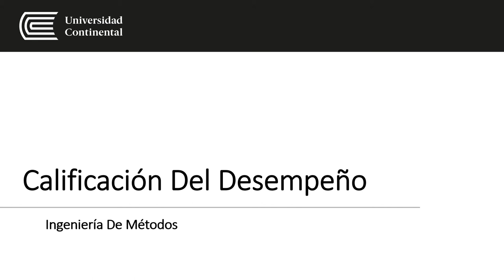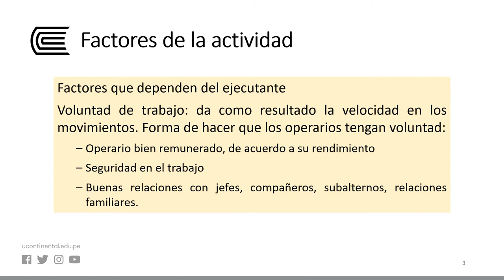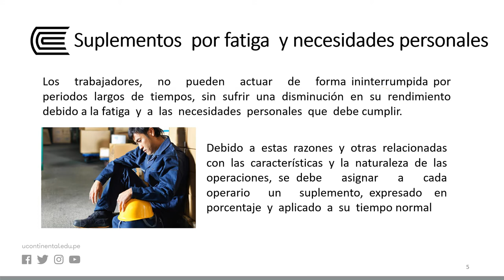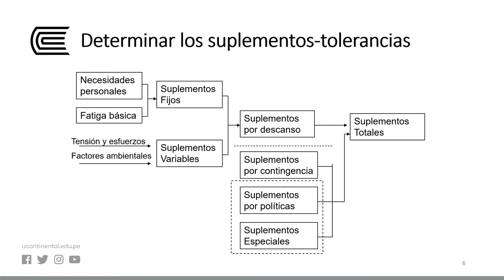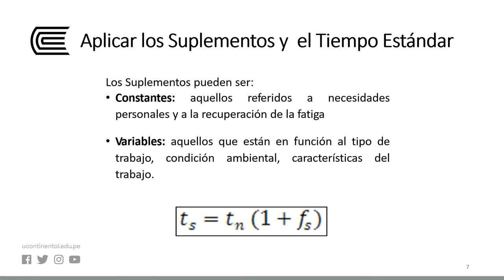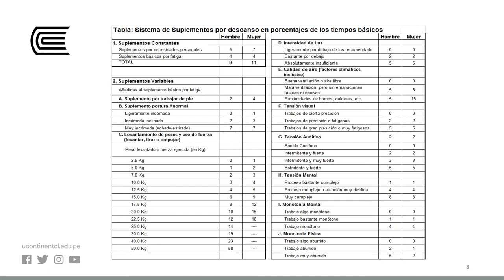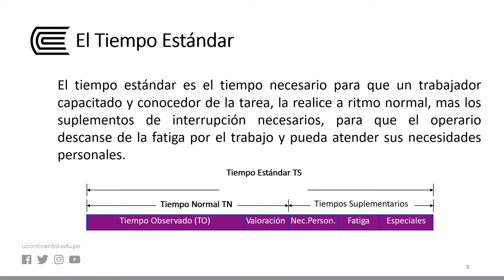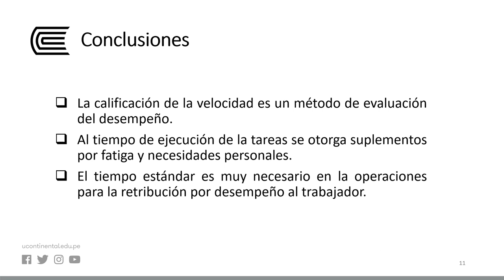Calificación Del Desempeño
Ingeniería De Métodos - Semana 10